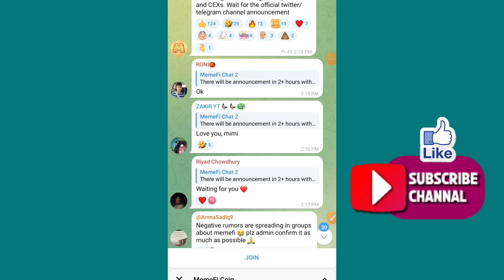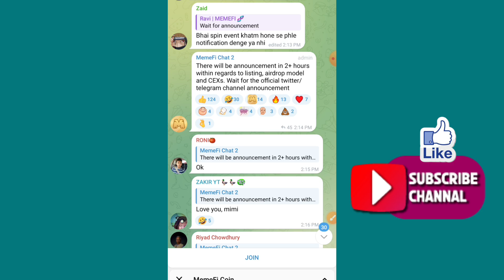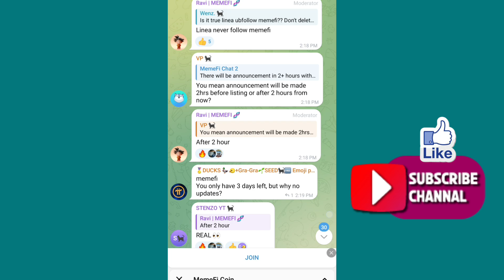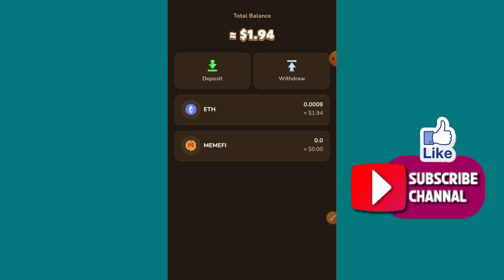Memefi Listing Date Not Change | Listing Announcement? | Memefi Deposit Eth Gas Fees | Rizwan Blouch